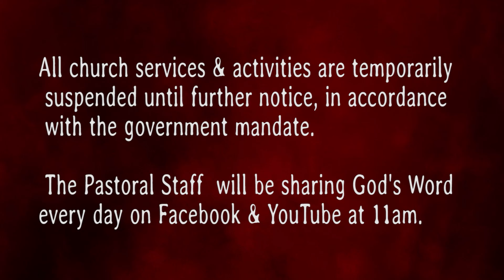"The Shield Density" (8/12/22)